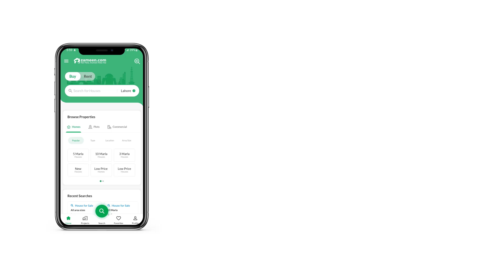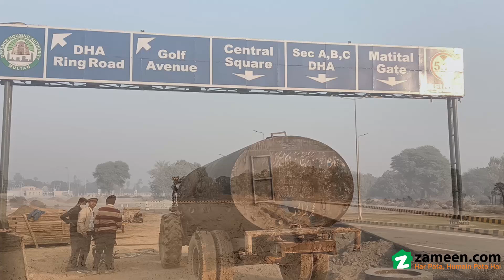10 MARLA RESIDENTIAL PLOT FOR SALE IN PHASE 1 DHA MULTAN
10 MARLA CORNER EXTRA LAND 65FT ROAD FACING 0 DEVELPMENT CHARGES IDEAL LOCATION PLOT AVAILABLE FOR SALE SECTOR E IN DHA MULTAN
Corner
Disputed
File
Balloted